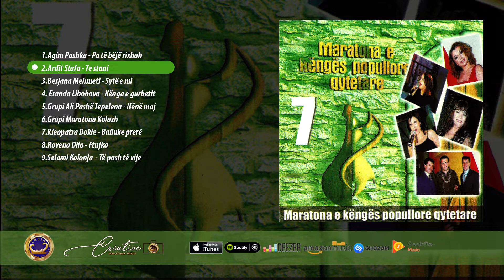Ardit Stafa - Te stani (Maratona e kenges popullore qytetare vol.7)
Ardit Stafa - Te stani (Maratona popullore qytetare vol.7)

Muzika  :
Teksti    :